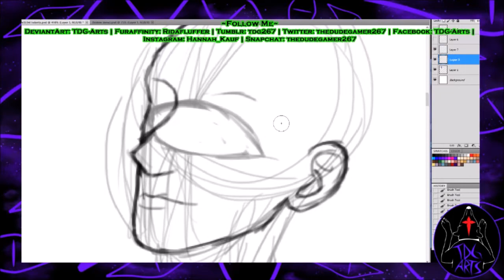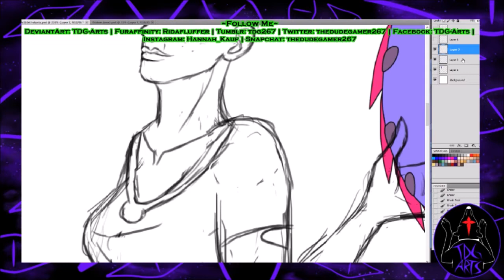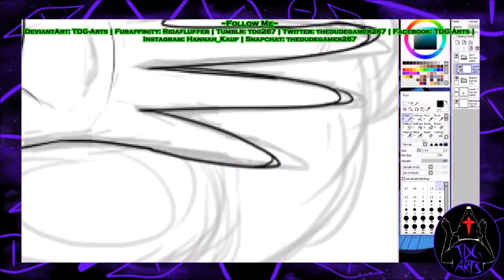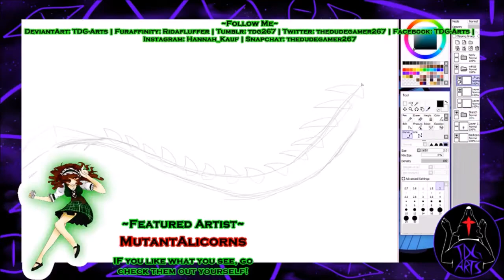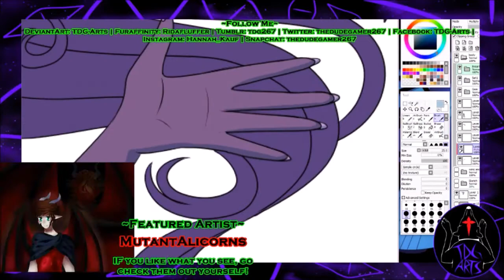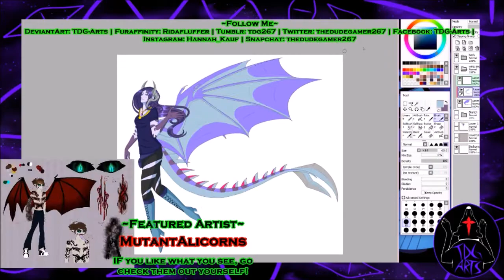Special Request Iolanta~Speedpaint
Some of the footage is from my stream. so that's why there is that little slide show in the corner
hope you like it tho!

Song(s) Used: Jessie's Girl~Rick Springfield
Melody~Hastune Miku

RULES:
• Please do not make this about yourself
•  NO “FIRST” Comments, I will hate you for that. (and will be deleted)
• NO! I will NOT draw your OC! Please don’t ask me!
• Do NOT ask if I take commissions/do an Art Trade. I will say no and delete
•  LOOK At the BEGINNING for the Music and Programs/tools I use!!